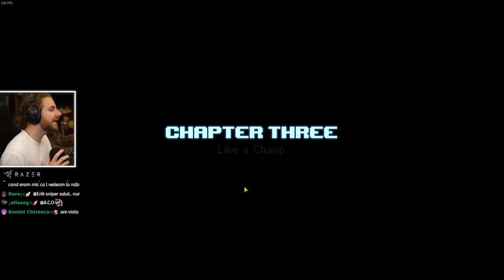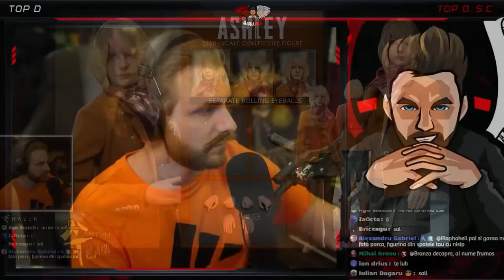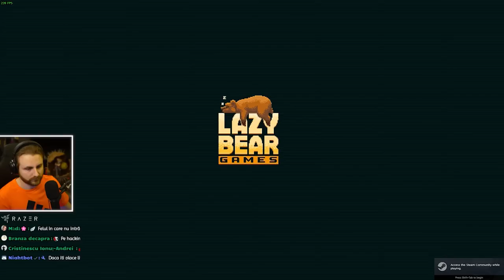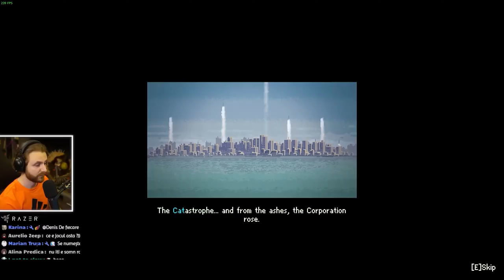iRaphahell joaca PUNCH CLUB 2 (FULL)